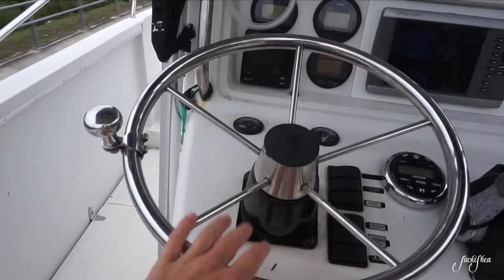Wreck Diving to Spear INVASIVE Lionfish in St. Croix!!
Check out Part 2 of my trip to St. Croix with Blue Canyon charters! In this video we head out in hopes to catch some fish and do some beautiful scuba diving that St. Croix has to offer! I got to go on my deepest scuba dive in this video and shoot some of my first lionfish that are invasive to the reefs! We also see a ton of beautiful sea life down deep on some huge ship wrecks! Enjoy and check out the links below for more info!